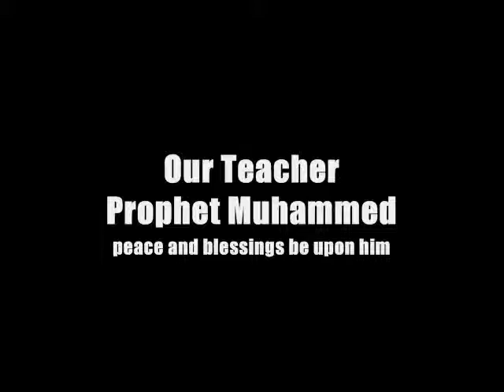Muhamed PBUH: Bad Omens is Polytheism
Believing that certain things (black cats,crows,broken mirrors,etc) cause harm and Acting according to this belief by postponing a plan or avoiding passing by a road is considered a form of associating some thing with Allah (polytheism) because there is no Religious or scientific text that says these creatures/things can cause harm.
so free your mind from this crap and don't let anything stop you from achieving your plans